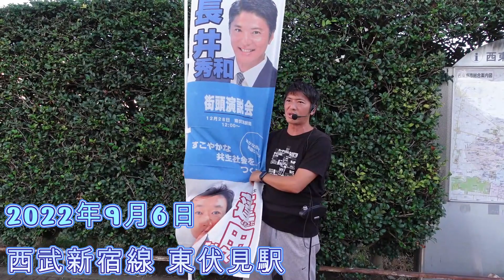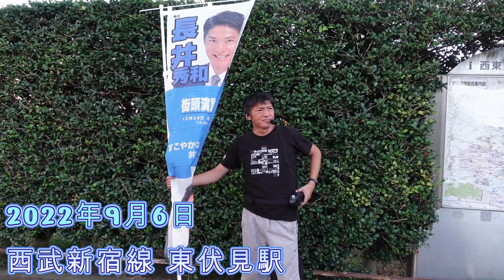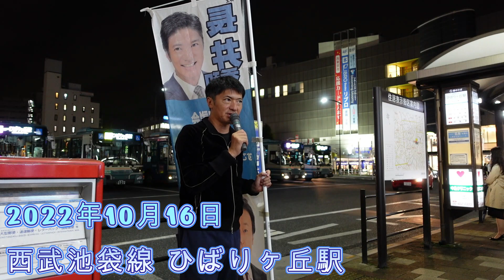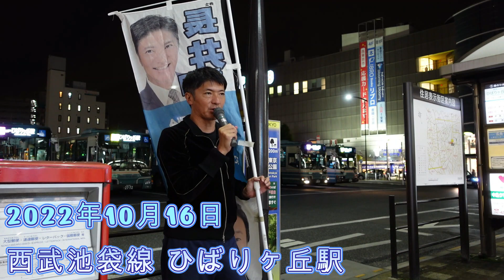神出鬼没 長井秀和 間違いない！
西東京市に5つある駅で長井秀和の辻立ちの様子の切り抜きです。
次はどこの駅で演説をするのか。